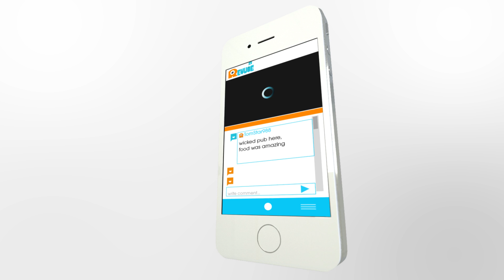REVUIE EXAMPLE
Mock up of Revuie app for Steve Bennett